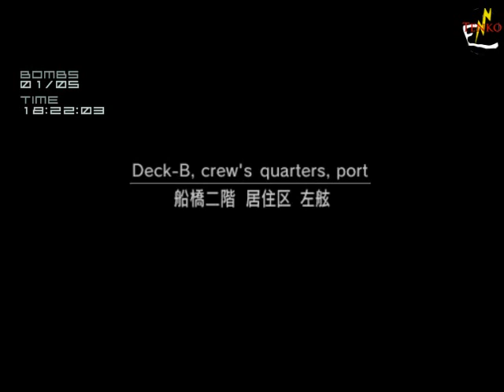Metal Gear Solid 2 : Substance : Episode 11 : Bomb Disposal, partie 2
LISEZ LA DESCRIPTION AVANT!

Bonjour à tous et à toutes. Nous allons continuer le désamorçage de bombes avec le niveau 4 qui se passe dans le Tanker. (Désolé pour l'erreur au montage, c'est Champac qui joue et non Tenko.)